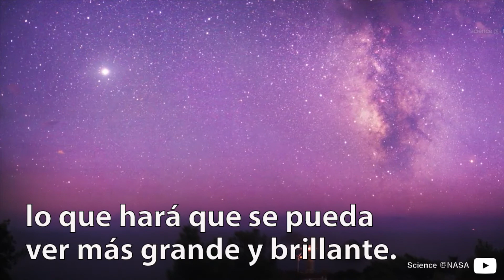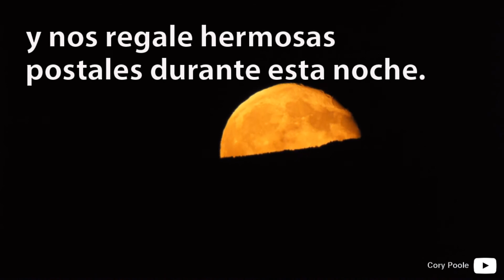Mayo 2018: los eventos astronómicos que no puedes perderte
Este quinto mes del año, los amantes del cielo tendrán la oportunidad de atrapar estrellas fugaces, contemplar el planeta más grande del sistema solar, descubrir constelaciones, o presenciar una luna cobijando a planetas y soles.

Toda la info: goo.gl/MJ74iS